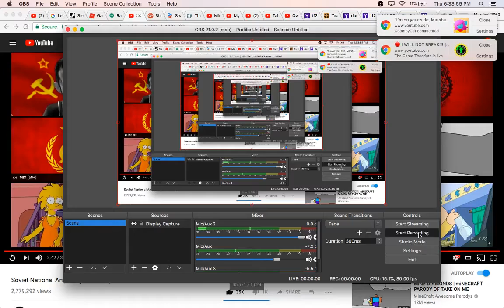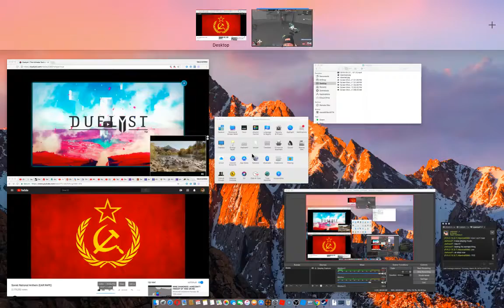[TF2] The Russian attack